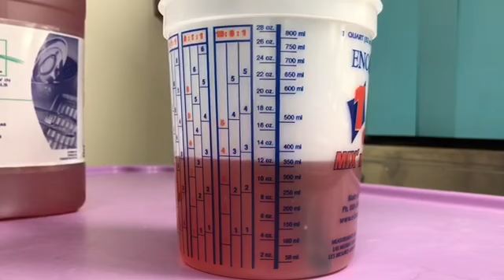Champion DH5000T VHR Detergent Test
An in-house test performed to help Champion owners understand detergent consumption for their DH5000T VHR.